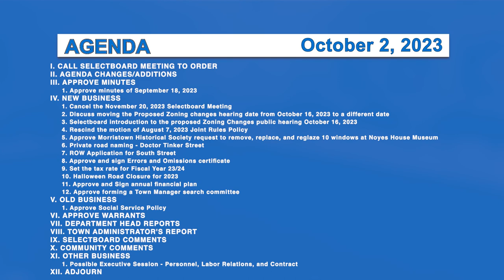Morristown Selectboard 10/2/23